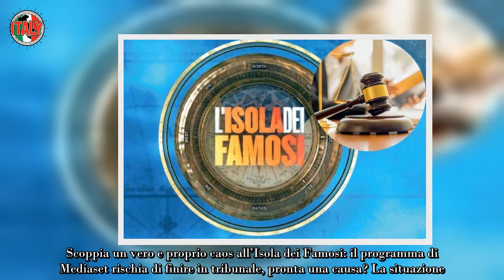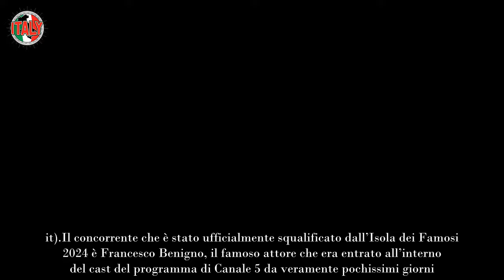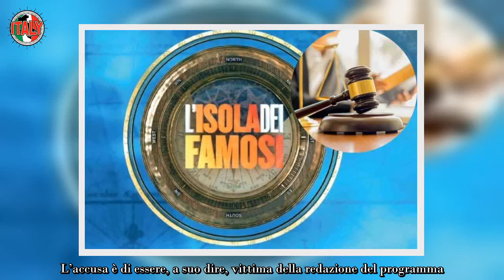Caos all’Isola dei Famosi, finiscono tutti in tribunale “Ci sono già gli avvocati di mezzo”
Scoppia un vero e proprio caos all’Isola dei Famosi, con un concorrente che è stato ufficialmente escluso ed espulso a sorpresa dal programma, in maniera completamente inaspettata e, una volta tornato a casa, ha spiegato tutte le sue ragioni e, soprattutto, quelle relativa al fatto che, secondo quantomeno la sua versione dei fatti, ciò che gli autori hanno deciso di fare con lui non è stato affatto corretto a tal punto da spingere il concorrente in questione, secondo quanto riportato in esclusiva da Alessandro Rosica, alias Investigatore Social, che lo ha chiamato, ad andare probabilmente per avvocati.